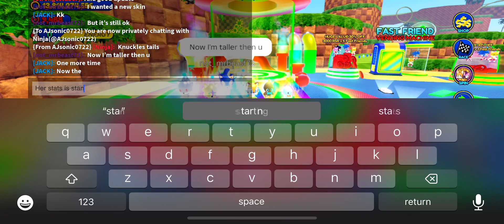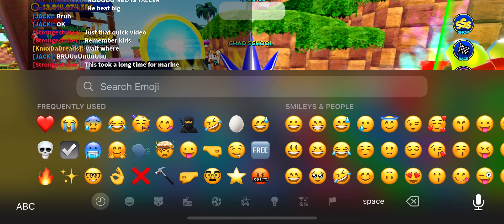NEW UPDATE🥶 (NO SKIN